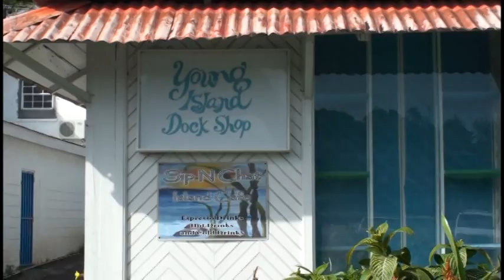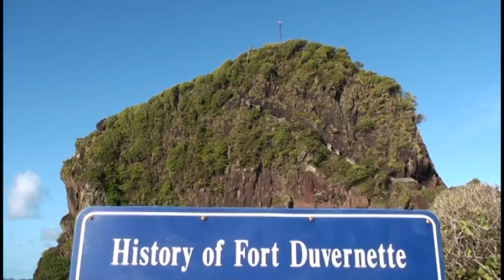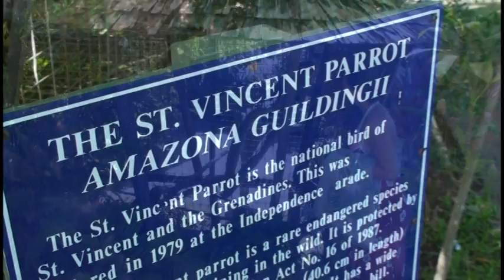Young Island, St. Vincent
Video tour of Young Island Resort, St. Vincent.  Explores the 35 acre private island, all of which is the resort..  29 ocean view cottages are spread across the shoreline and hillside - available individually or rent the entire island.  Information and reservations available via 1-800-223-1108 or 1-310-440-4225  Visit youngisland.com for full resort details.